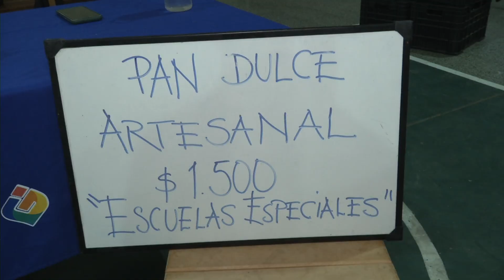EXITOSA JORNADA DE COMERCIALIZACIÓN EN LA FERIA PAIPPA DEL POLIDEPORTIVO DEL BARRIO LA PAZ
SE DESARROLLÓ OTRA EXITOSA JORNADA DE COMERCIALIZACIÓN EN LA FERIA PAIPPA DEL POLIDEPORTIVO DEL BARRIO LA PAZ.
EN ESTA OPORTUNIDAD TAMBIÉN SE VENDIÓ PAN DULCE ARTESANAL, ELABORADO POR ESTUDIANTES DE ESCUELAS ESPECIALES DE HERRADURA Y CAPITAL.